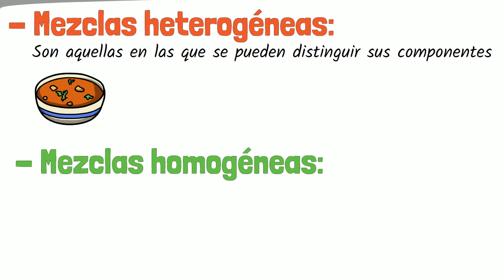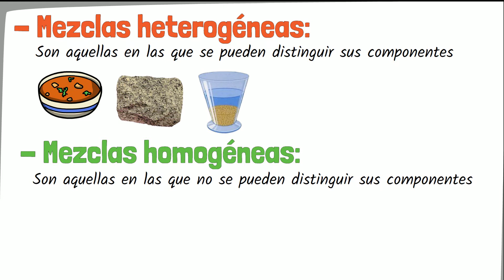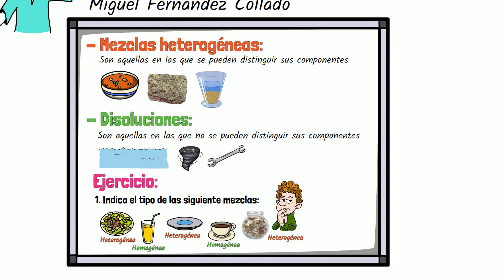👨‍🔬 MEZCLAS HOMOGÉNEAS y HETEROGÉNEAS para NIÑOS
👨‍🔬 En este vídeo educativo vamos a explicar las mezclas homogéneas y heterogéneas para niños de primaria y sus diferencias.

00:00 Introducción
00:42 Mezclas heterogéneas
00:57 Mezclas homogéneas y disoluciones
01:20 Ejercicios, diferenciar mezclas homogéneas y heterogéneas

AvilaClase